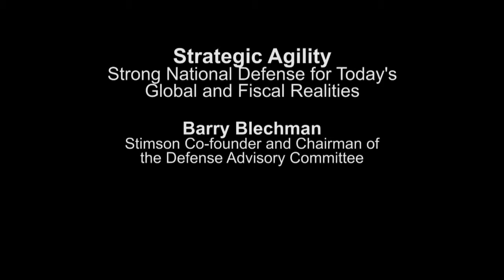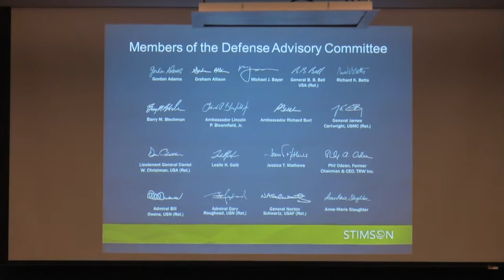An introduction to "Strategic Agility"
At an event on Capitol Hill, Stimson Co-founder Barry Blechman provides an introduction to "Strategic Agility" Stimson's report on how the Department of Defense can save $50Billion from its budget without compromising United States security interests.